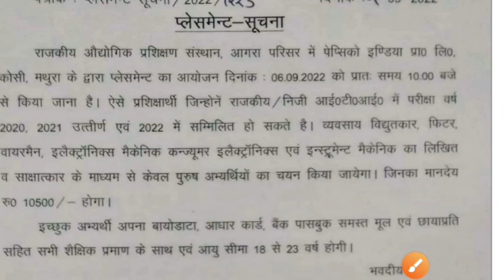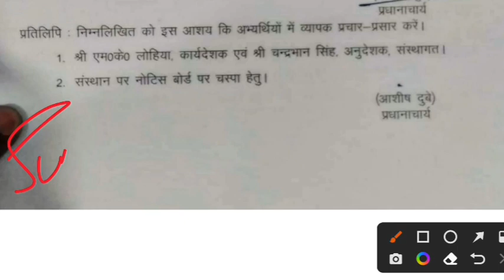PepsiCo का फ्री ऑफलाइन कैंपस प्लेसमेंट, आ गई भर्ती💥💥 | iti campus placement | iti campus interview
iti job
iti jobs

iti jobs
iti campus
noida jobs
job vacancy
latest campus interview
campus placement
iti campus
Diploma jobs